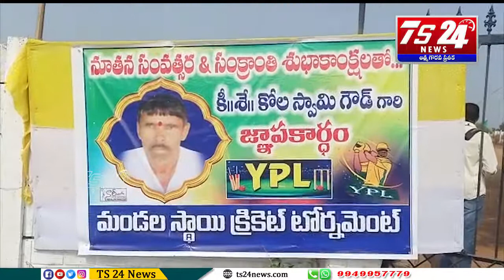యాదగిరిగుట్ట మండల స్థాయి క్రికెట్ టోర్నమెంట్ ను ప్రారంభించిన గొంగిడి సునీత మహేందర్ రెడ్డి